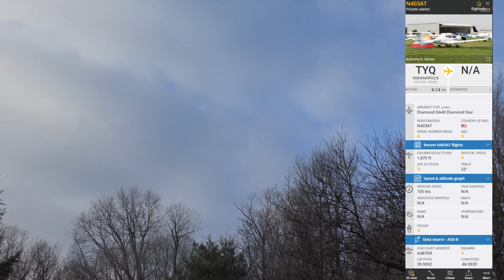(2 bladed!) Diamond DA 40 Diamond Star flying overhead